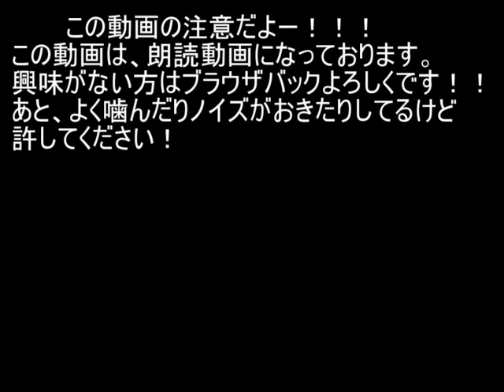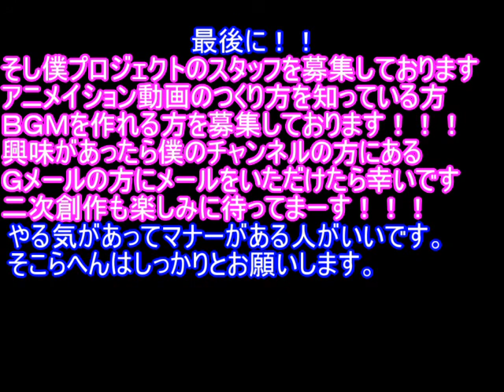そして僕らは死んだ 第２話 「林 真里菜編」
彼女は幸せ者だ。
どんな環境に生まれていようが幸せ者なのだ。
それが今回の主役林真里菜です。
朗読動画となっております。興味のない方はブラウザバックを
スタッフ募集中、二次創作も大歓迎
そし僕プロジェクトは僕だけでなくみんなで大きくするプロジェクトです